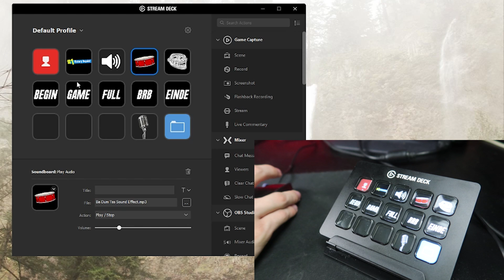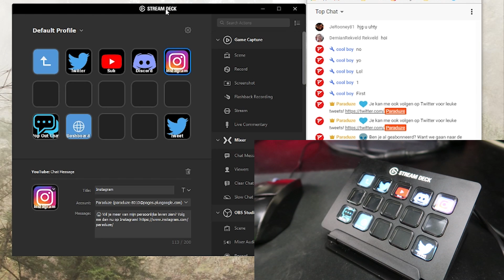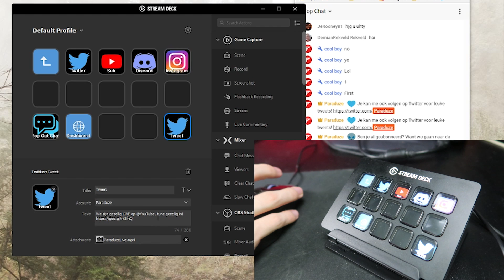Elgato Stream Deck UNBOXING/REVIEW!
Bedankt Elgato voor het opsturen van de Elgato Stream Deck!

Check hier de afspeellijsten van Paraduze!